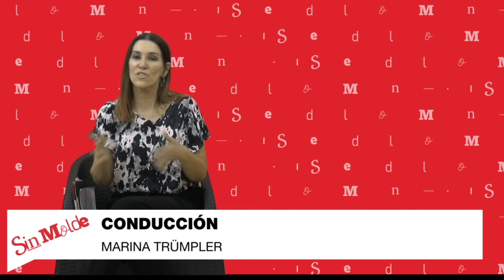SIN MOLDE - PROGRAMA 2 - 01 13/04/2021 - MELANIA SCHIK